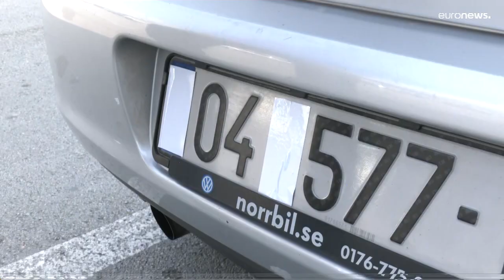Сербия и Косово достигли договоренности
В рамках договоренности Белград обязуется прекратить выдачу автомобильных номерных знаков с кодами косовских городов. Приштина, в свою очередь, не будет перерегистрировать автомобили сербов, проживающих на ее территории